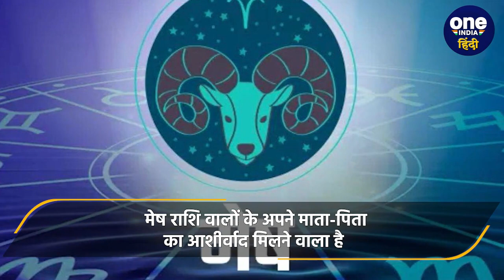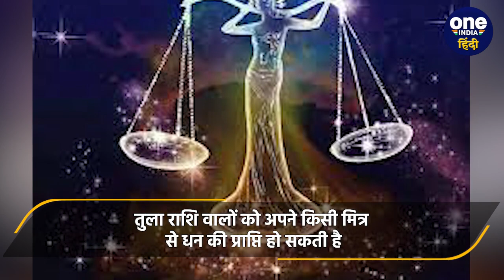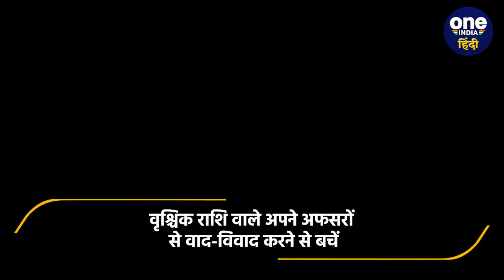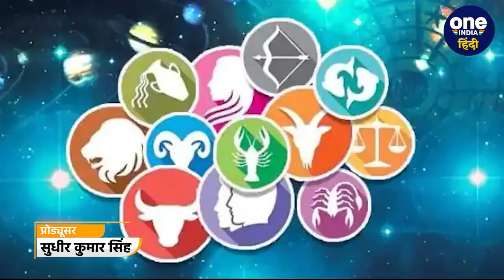12 September 2023 Rashifal: भगवान Hanuman के नाम का करें जाप, चमकेगी रूठी किस्मत | वनइंडिया हिंदी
12 September 2023 Rashifal: ज्योतिष (Astrology) में कुल 12 राशियों (12 Rashi) के बारे में लिखा गया है.  वैदिक शास्त्र (Vaidik Shashtra) के ही मुताबिक हर राशि का स्वामी कोई ना कोई ग्रह होता है. इन्हीं ग्रहों से राशिफल (Rashifal) का गणित लगाया जाता है.  उसी के मुताबिक 12 सितंबर यानि मंगलवार का भी राशिफल (Horoscope for Tuesday) सामने आ चुका है. तो चलिए आज के दिन जानते हैं कि 12 सितंबर को भगवान हनुमान (Lord Hanuman) किन पर कृपा बरसाने वाले हैं.